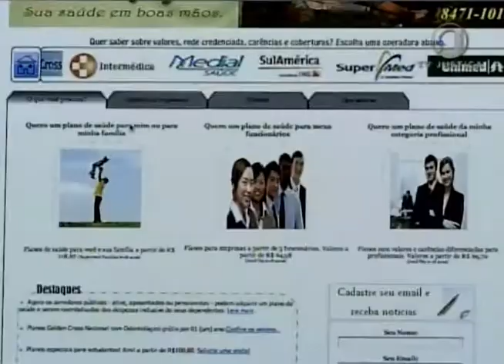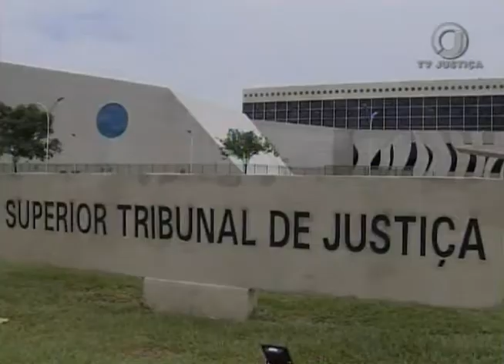Jornal da Justiça 2ª edição - Plano de Saúde Inativos (07/06/17)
Superior Tribunal de Justiça decide que empresas podem oferecer plano de saúde exclusivo para empregados inativos, como no caso de trabalhadores demitidos ou aposentados. Confira a reportagem de Kátia Gomes.